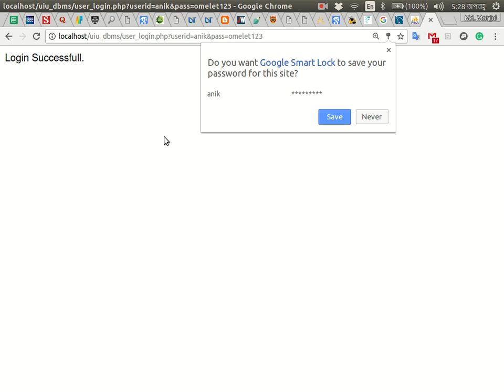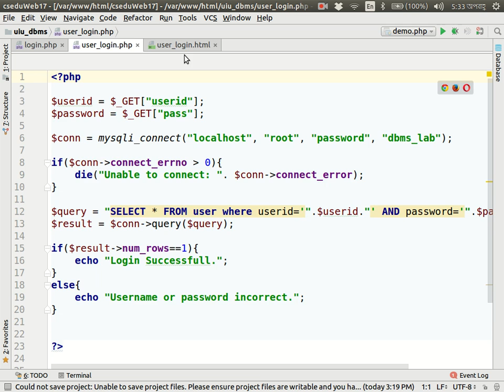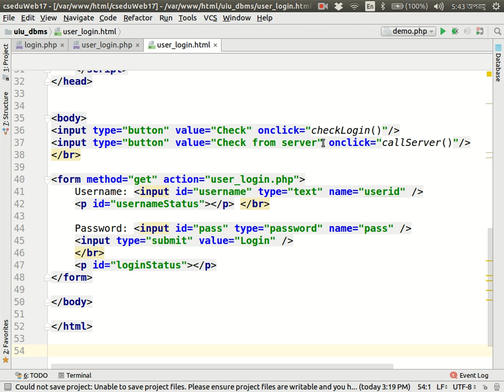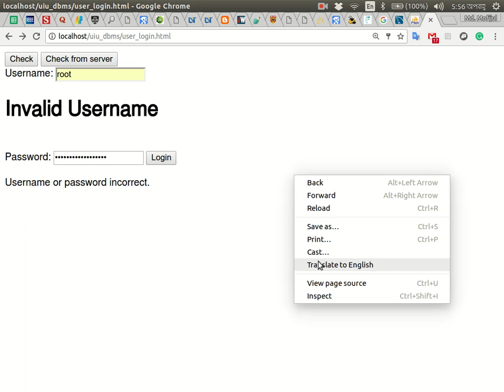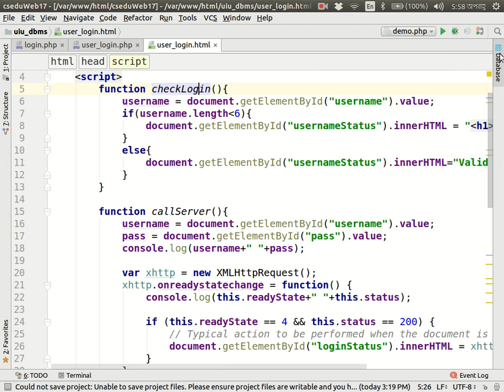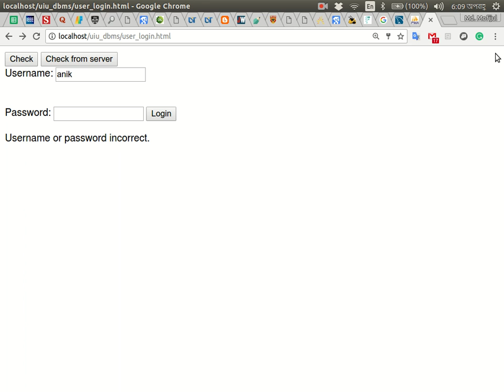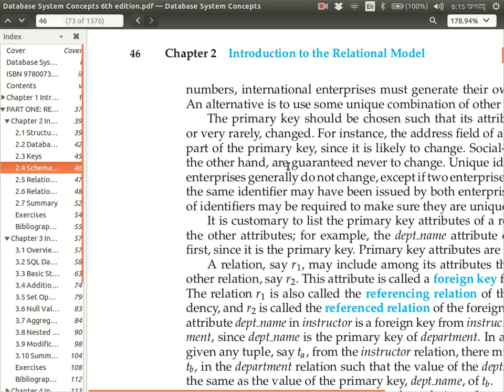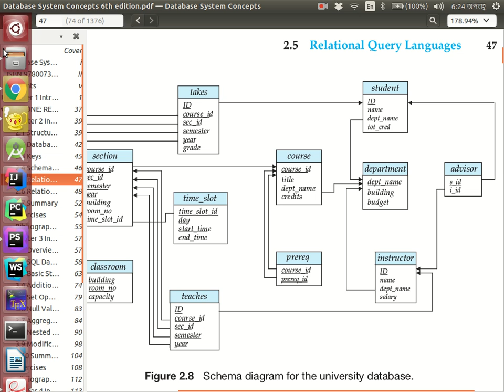DBMS Lab, Fifth Lab